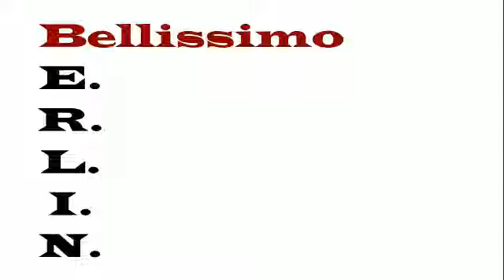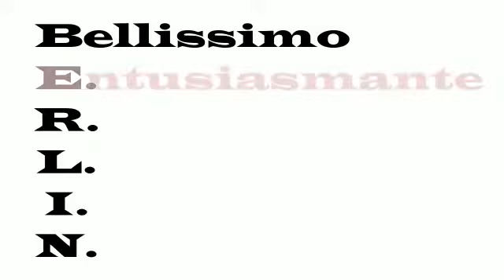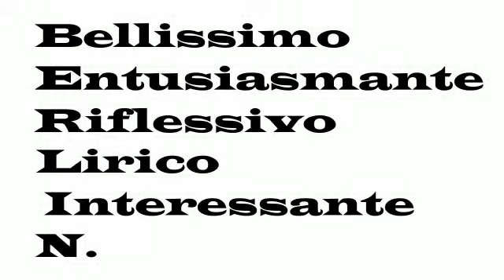Berlin - I fuochi di Tegel classe 3 l SMS Gesmundo-Moro-Fiore di Terlizzi (BA)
VIDEO VINCITORE GARA BOOKTRAILER 2019 CATEGORIA 2A-3A MEDIA